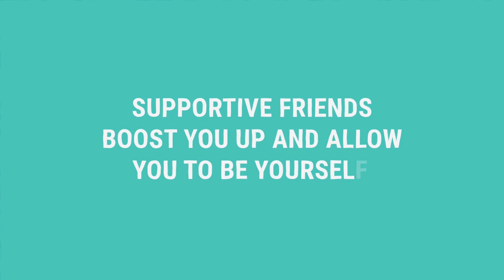Forward Together: Stories of Connection | Marion :60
Forward Together: Stories of Connection